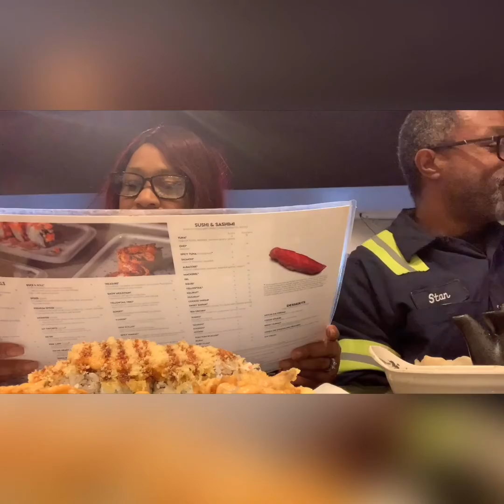Vlogmas Day 7 & Sushi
Sushi At Oyshi

LCHairco.com Website still under construction

Musician: Patrick Warren